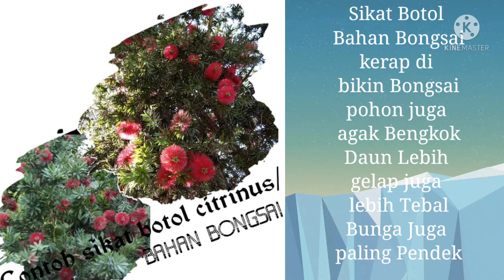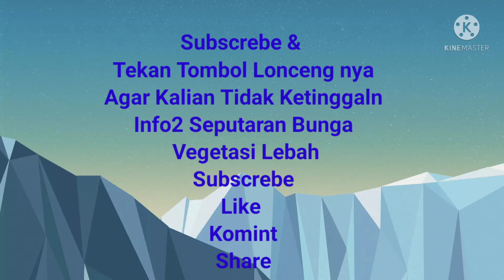Bunga Kesukaan Lebah Madu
Chanel Vegetasi Lebah Berisi Tentang Seputaran Ilmu Bunga vegetasi lebah
Untuk Teman2 yang budidaya lebah harus selalu mengikuti Dan mendukung Canel ini & untuk Teman2 Yang baru menemukan chanel ini tolong di subscrebe & aktifkan notifikasi loncengnya & like komint & share pada teman2 kalian

karna canel ini sangat cocok untuk kalian Yang sedang budidaya lebah.karna akan selalu hadir postingan video yang

Bunga Sikat Botol Merah/kallistemon (callistemon viminalis)
bunga kesukaan lebah dan trigona bunga sikat botol
budidaya lebah klanceng juga lebah apis harus punya
selalu MENARIK setiap 2hari/3hari sekali jam postingan tepatnya
Jam19.00/jam 21.00 yg membahas tentang seputaran ilmu seputaran bunga vegetasi Lebah
Untuk Yang Mau Tanya Tentang Bunga silakan Selalu komint Di video
Untuk Yang mau order Bunga Bisa wa.085784720667/Imbok Fb FurQon Madu

*FACEBOOK FURQON MADU *PEMESANANAN BUNGA .WA.085784720667*